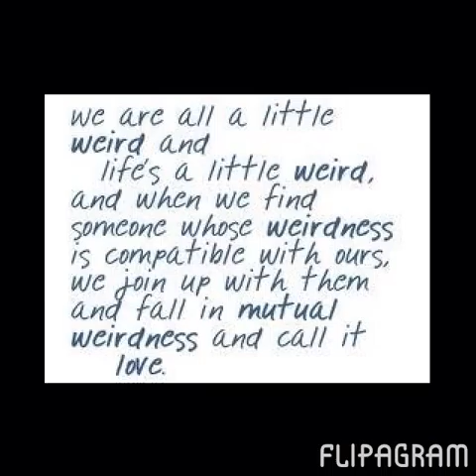Flipagram - More of Gena's hero!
How much I adore you Guy. However I've a disadvantage compared to the 1000's of other female dreamers like myself,  which is being in a wheelchair with fibromyalgia meaning I can't ride. Still can pillion tho' and I'm a speed demon in our Impreza 2.5 WRX  hatchback, it's not got a picnic table spoiler on. It had to be completely stripped of everything as the East coast tidal surge flooded it.
Would love to just meet up tho' have a cuppa somewhere, I've responsibilities so dreams are all I have along with my speed crazy daughter. I do like a good laugh though, find his mind fascinating and that was before starting the autobiography. How I've laughed at your evil head teacher. I'm certain corporal punishment was banned when you were at school. Seems the respect was there though. If ever you want a cuppa of Yorkshire Tea, gimme a holler. No strings, not possible, just adore you and the aura around you.